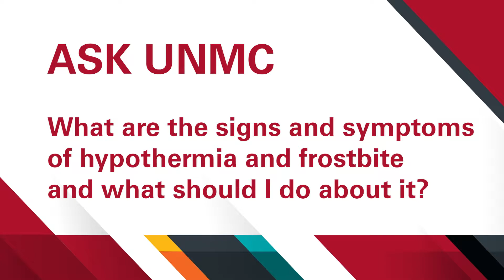ASK UNMC! What are the symptoms of hypothermia and frostbite and what should I do about it?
Ross Mathiasen, M.D. College of Medicine